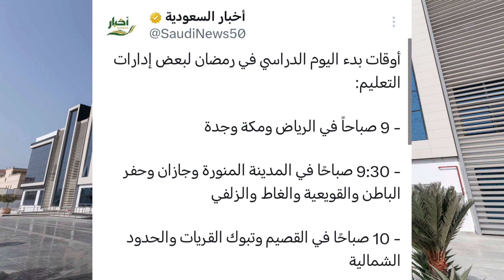Flyadeal Low price tickets for Jeddah | Moroor Saudi latest update | Zeeshan Haider KSA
The driver's use of any mobile device while driving the vehicle is a traffic violation, Moroor Saudi | Zeeshan Haider